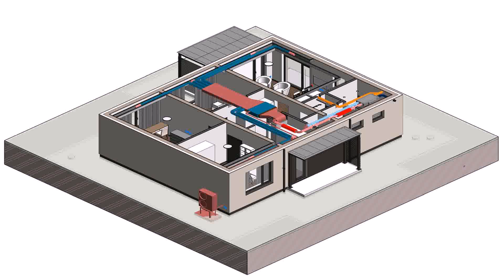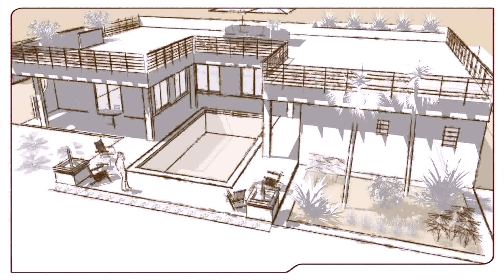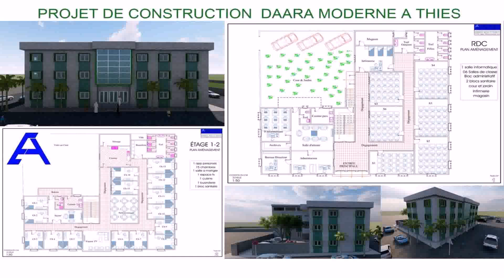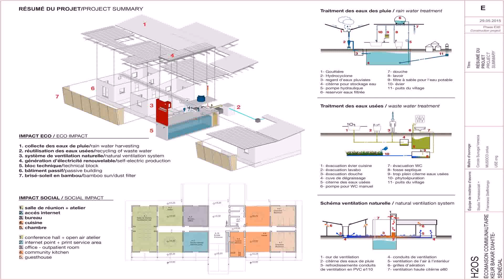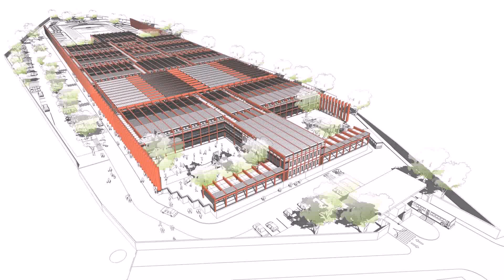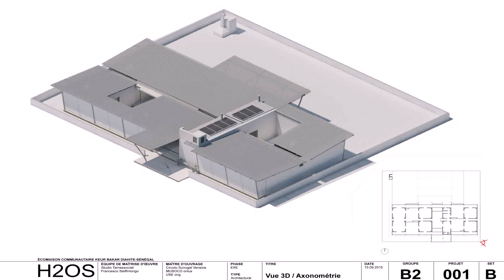Plan Batiment Senegal